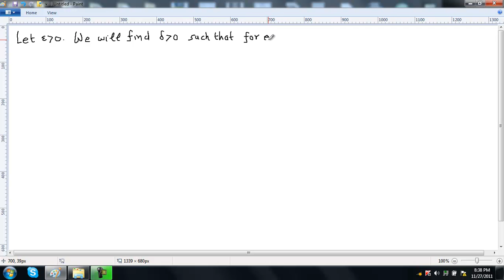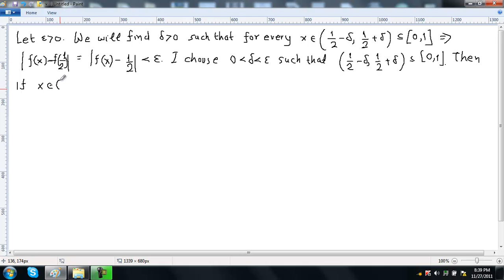real analysis limit by Vasilis Mpakas maths specialist UK, PART2.mp4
Mpakas Vasilis Advanced Mathematics tutor, for Cambridge, London, Oxford and Leeds University exams, UK, real analysis,